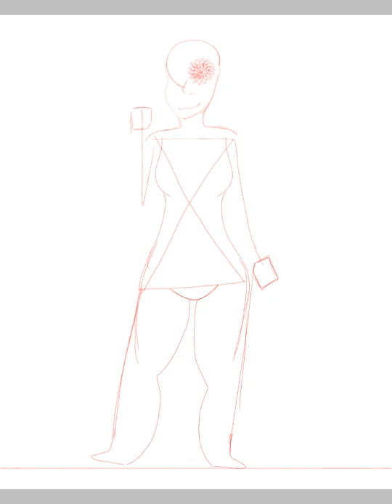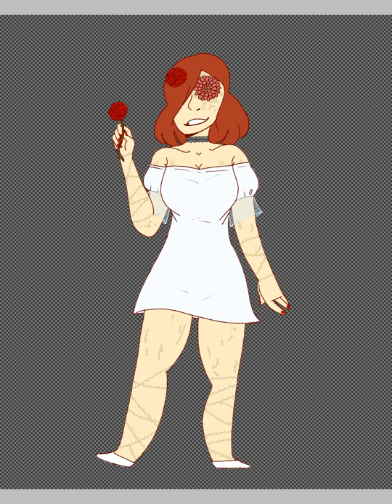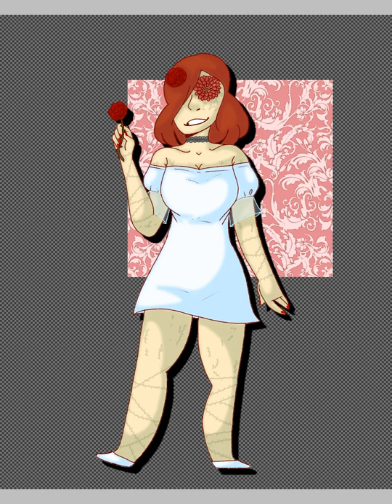Rose Speedpaint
Things you should never say to a trans male:
"I'm a tomboy to, but you don't see me chopping off my boobs and growing a dick."